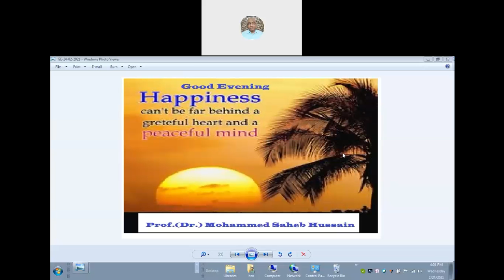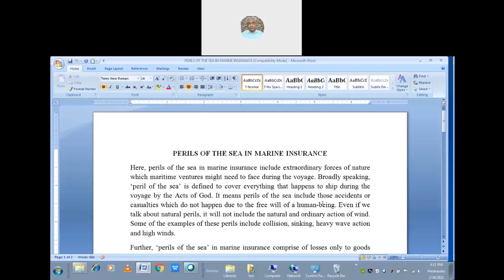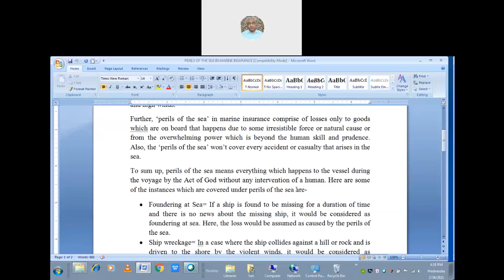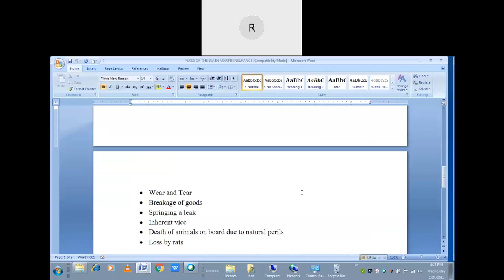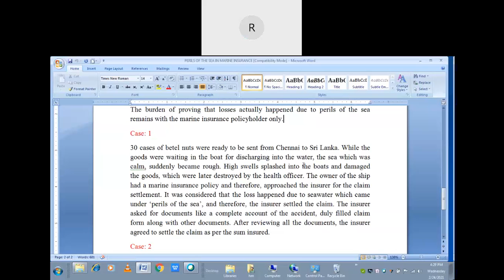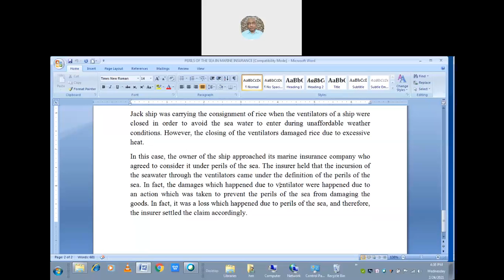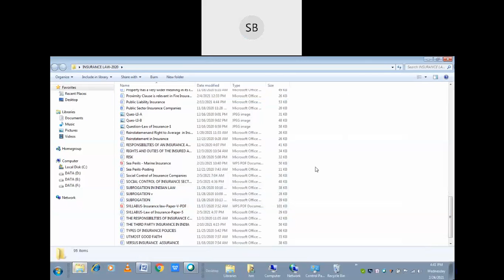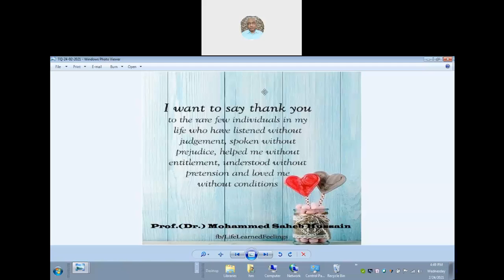24-02-2021 Online Class Sea Perils under Marine Insurance of Law of Insurance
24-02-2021 Online Class  Sea Perils under Marine Insurance of Law of Insurance